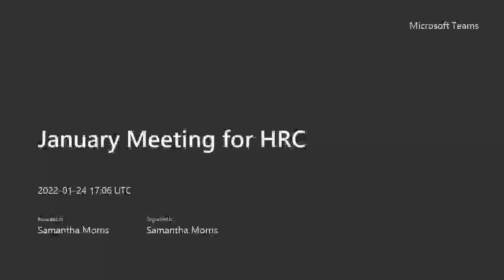Human Relations Commission 1/24/2022